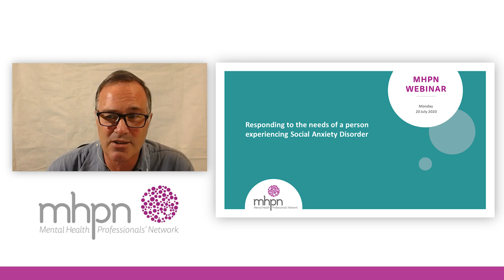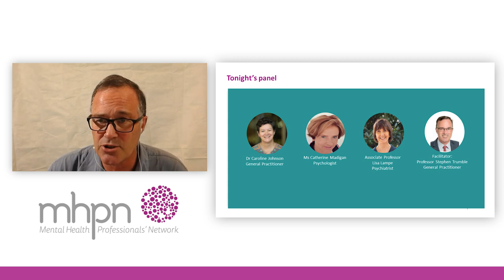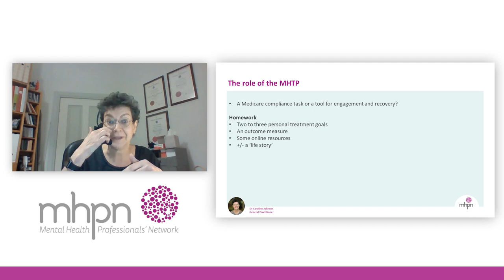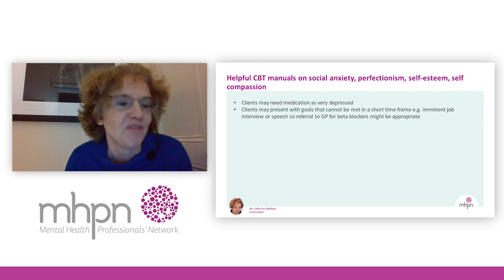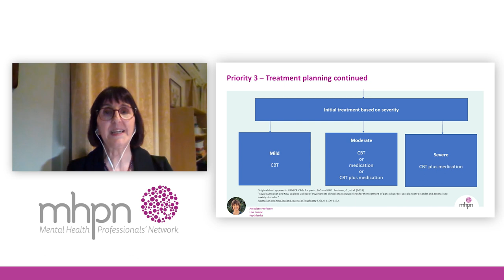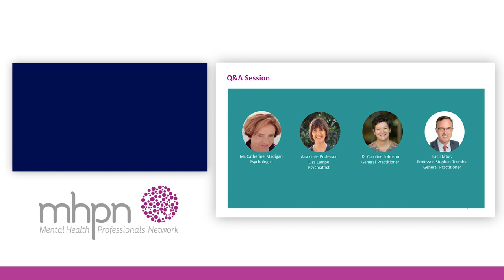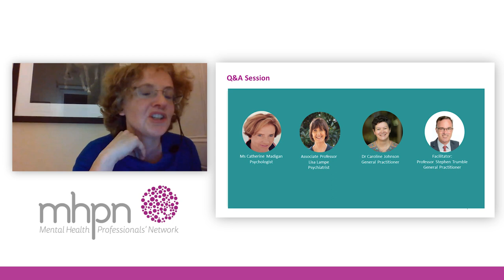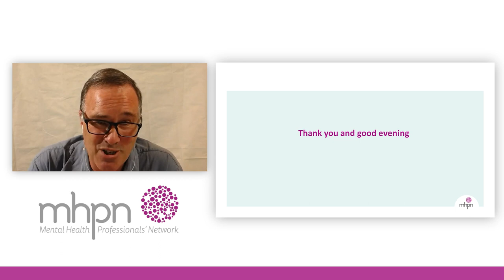Responding to the needs of people experiencing social anxiety disorder